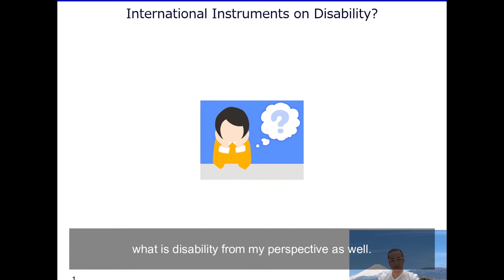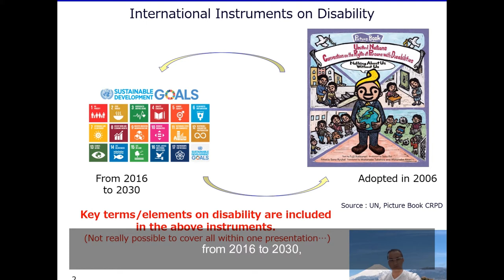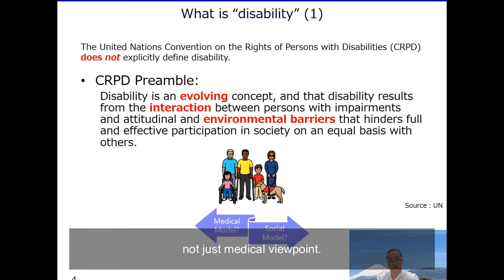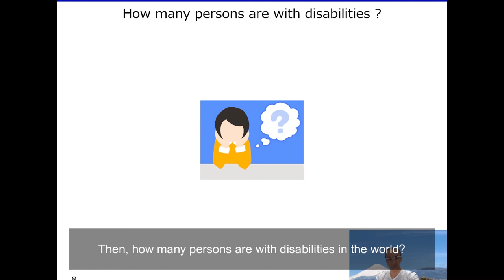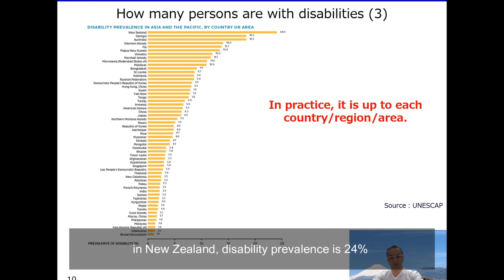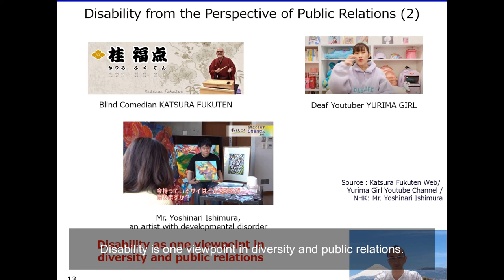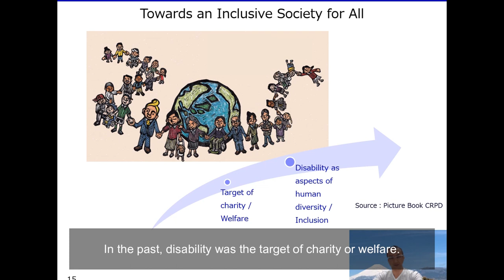Disability: No One Must Left Behind - Dr.Ryuhei Sano | GA Education & Training Month 2021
The Global Alliance Education and Training Month was the first and largest ever free global education program undertaken.

Global Alliance in collaboration with APRN is proud to continue leading the world communications and public relations profession, by continuing to improve global standards across education, training and ethics this year again with the same campaign "Education and Training Month".

We know that education and training plays a significant role on the services offered by our members worldwide. With this month-long focus we wish to unify Global Alliance and APRN members’ activities and multiply our collective efforts. As part of the campaign, APRN is preparing various contents such as: video on demands, webinars and conference to be shared to Global Alliance and APRN members.

This time around, Dr.Ryuhei Sano - Associate Professor Hosei University & Committee Member of Japan Social Employment Council (SELP) share his views and expertise on the topic "Disability: No One Must Left Behind"

Join us on Global Alliance Education & Training Month this time around!